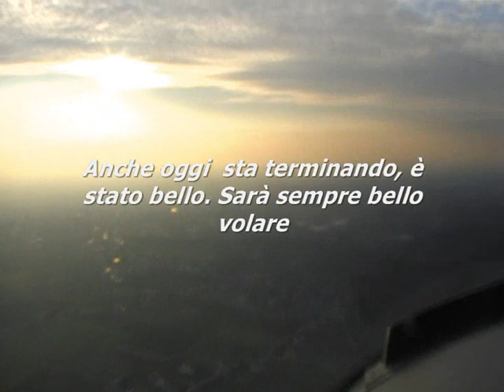volo sulla laguna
l'ultimo dell'anno 2008,in volo nella laguna di Venezia.